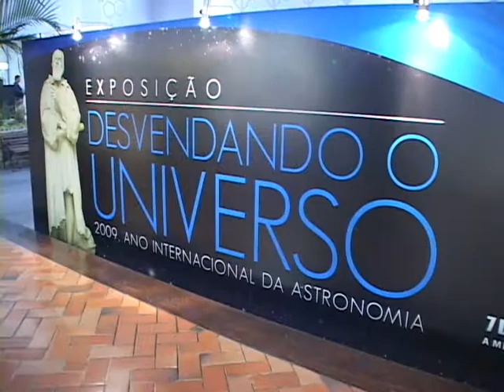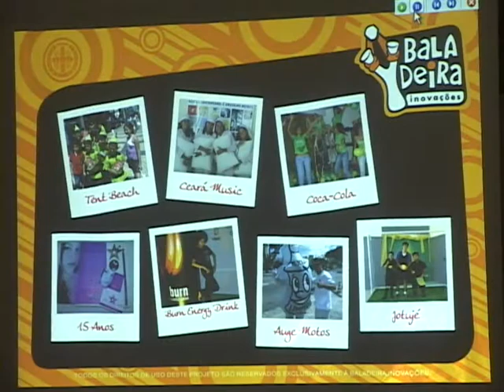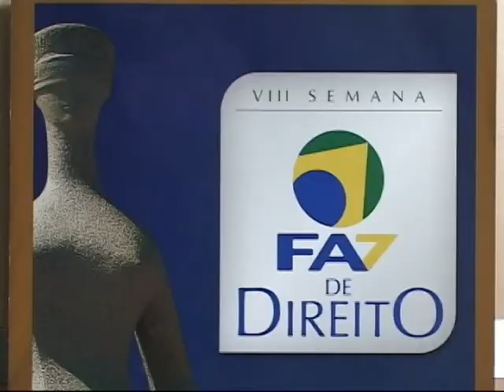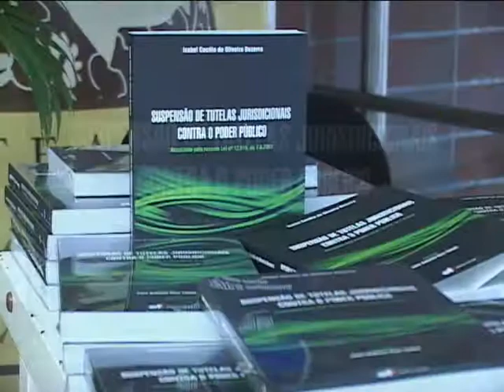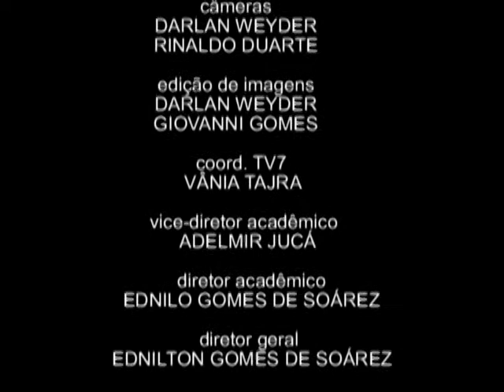INFORMA7 Novembro Edicao 1